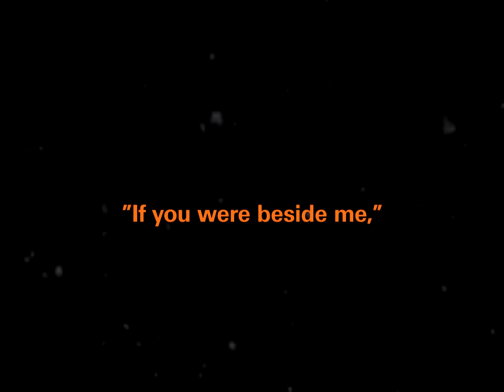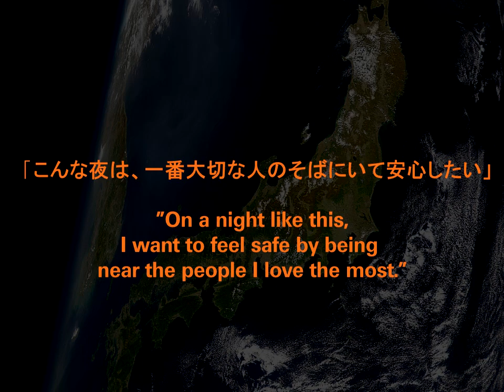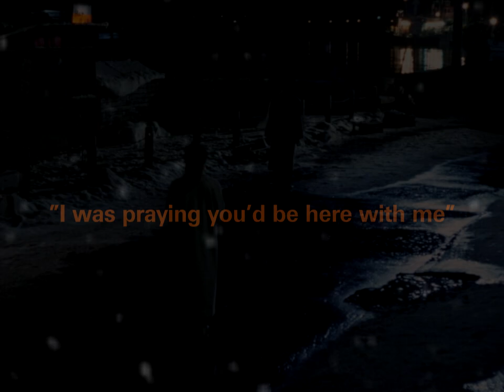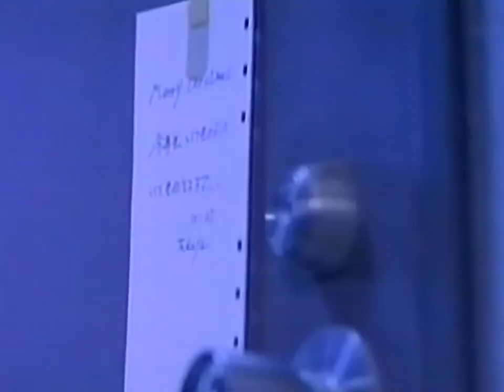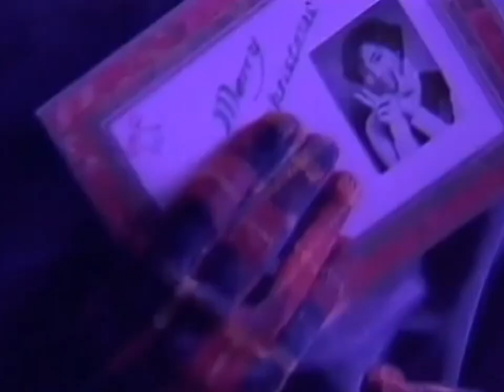The History of the JR Tokai Xmas Express Commercials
Back in 1989 to 1992 JR Tokai created these iconic Christmas commercials featuring their bullet trains. To many these advertisements are timeless masterpieces that remind them of wonderful times.
This is the brief history behind how these commercials came to be and why they are so impactful to many when they aired and even to the modern day!